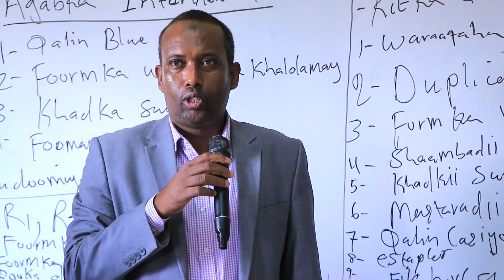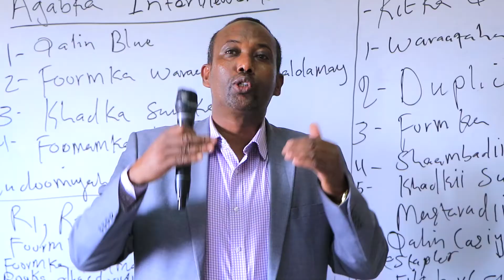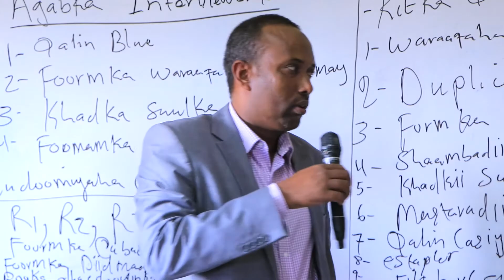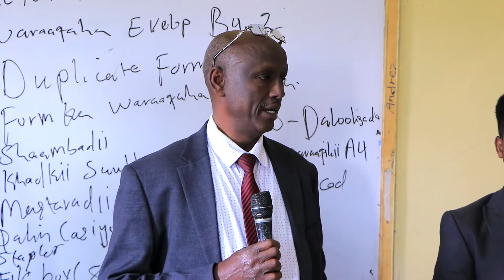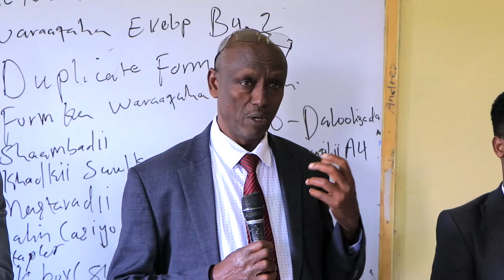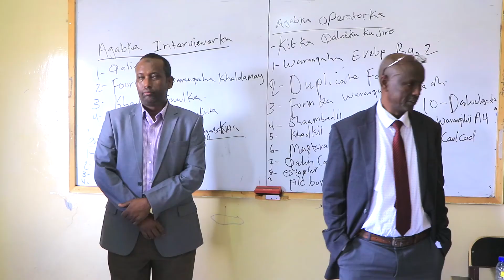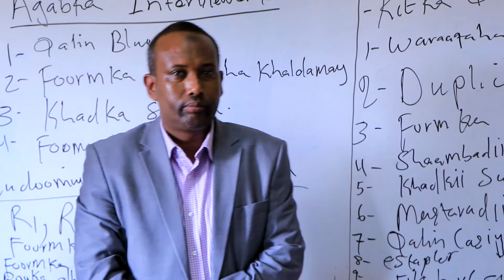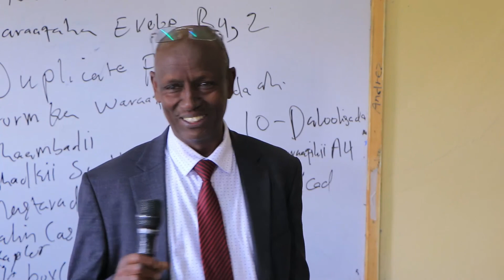KDQ ayaa maanta magaalada hargysa ku dhaariyey qaar kamida hawlwadeenada goobaha diiwaangelinta